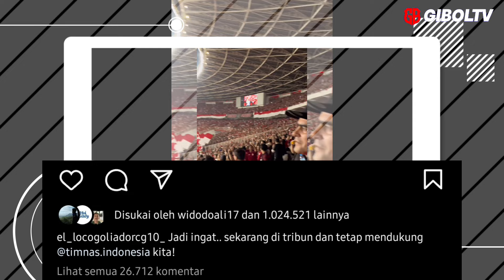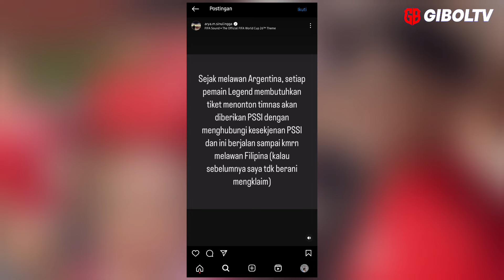STY TAMBAH PEMAIN NATURALISASI❗️Timnas Indonesia Akan jadi Raja ASEAN 😱 PSSI Respon Soal Gonzales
Terimakasih Guys...